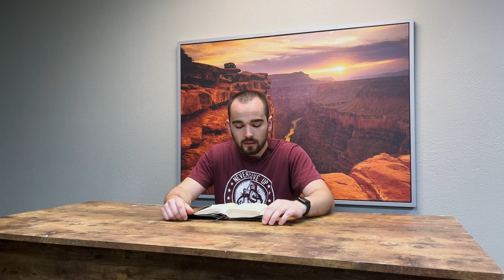Jesus im Alten Testament (der Sohn des Menschen)